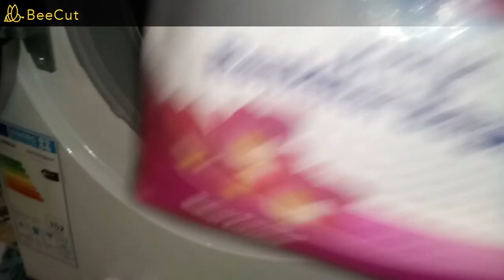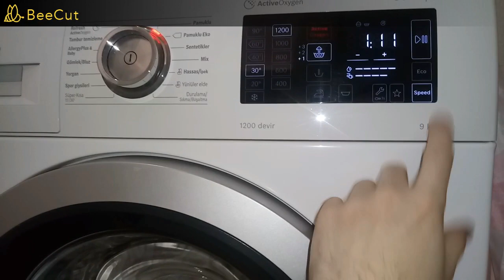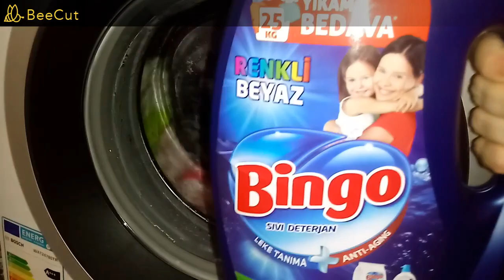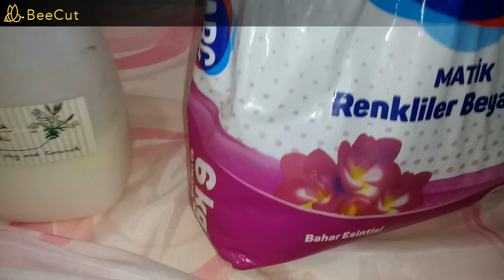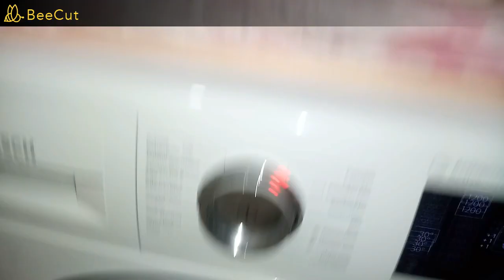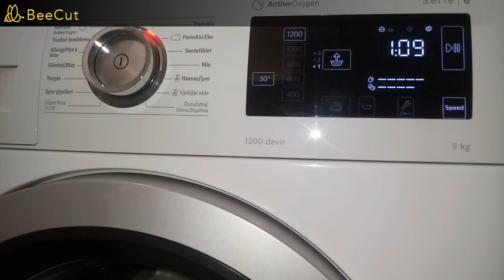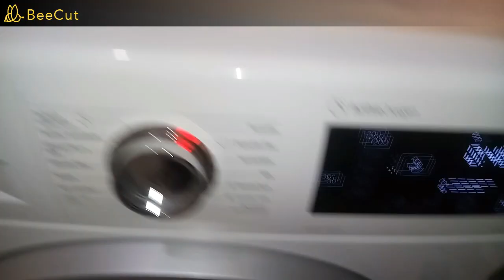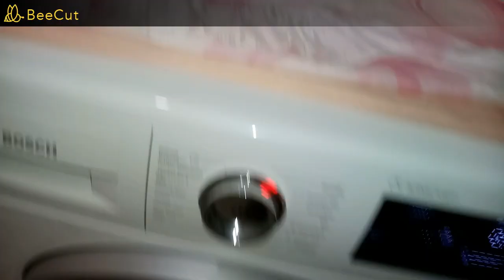Cotton 30° + Speed + Extra Rinse ➡ Washing Coconut Scented Light Colored and Bright Colored Laundry